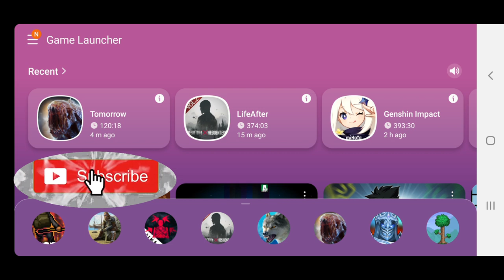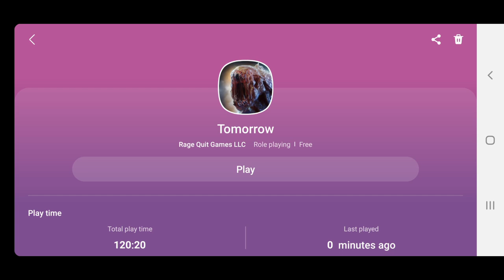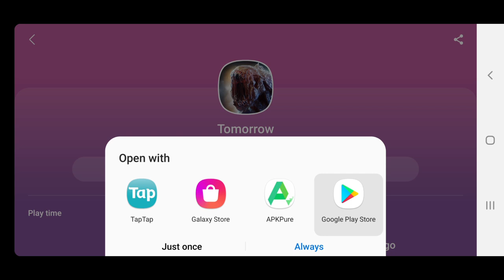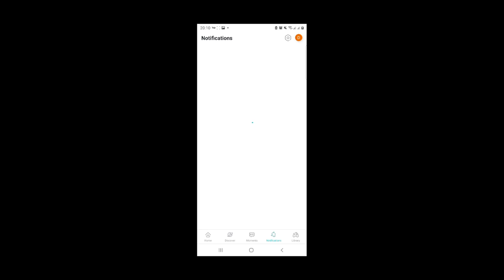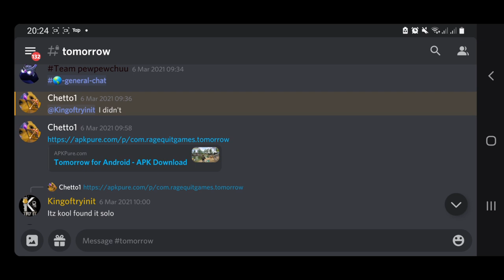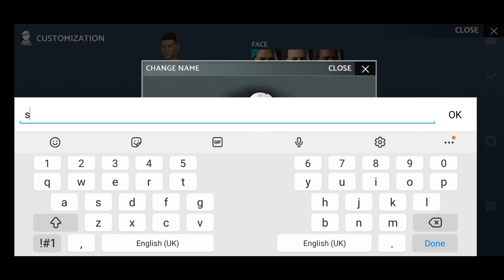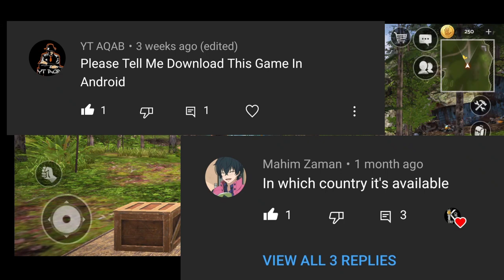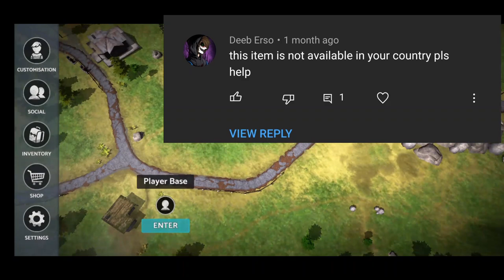Tomorrow Online Survival Rpg How To Download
Raw Apk file

GoogleplayStore

Tomorrow is the ultimate online real-time multiplayer survival game.

Tomorrow has come! This ultimate online real-time multiplayer survival game will take you for a trip to the uncertain future.

It’s the 2040s - the Earth is not as it was just two decades before. Radioactive fallout took a toll on humanity and changed the lives of those who survived. The daily struggle to find food and shelter is even bigger when you need to fend off the attacks of mutant creatures and humanoids.

Tomorrow is a survival RPG that lets you customize your own character and start a thrilling adventure. Build your own base, raid the open world for resources and defend yourself from infected monsters. Team up with your friends, roleplay and take part in a full of action PVP battle.

The extensive crafting system will allow you to create your own weapons and items, as well as to develop the construction of your new home. To have the best shot at survival, you can hunt animals and prepare your own food. Explore nearby locations, where rust covered barrels and special packs hide valuable loot and resources that might just save your life.

You can build a variety of weapons that will give you an advantage upon a clash with an enemy. From a simple bat to a plasma gun - you can participate in melee combat as well as shooter-like skirmishes. Kill the army of monsters, defeat hostile survivors and don’t die!

The post-apocalyptic world is slowly starting to revive, but humanity must fight to live another day. Will you survive?

size 190.75mb
Mobile used Note 20 ultra
Tomorrow Official Discord N/A